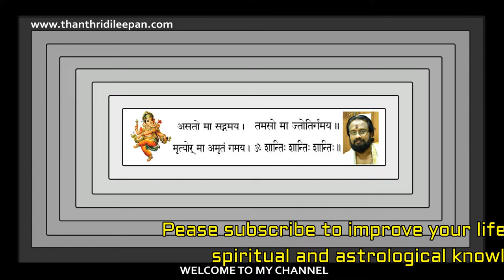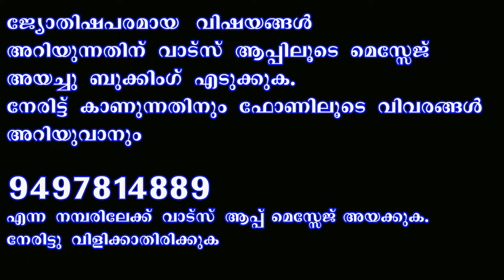" U " അക്ഷരം ആദ്യാക്ഷരമായി പേര് വരുന്നവരുടെ പൊതു സ്വഭാവം II CHARECTORS OF NAME START WITH "U"